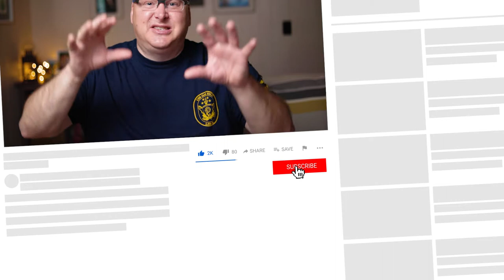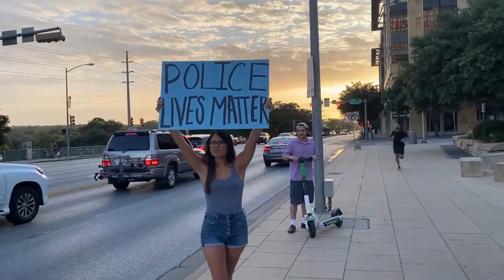CANCELLED! Why The Devil Wants to Silence You!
Is the Devil trying to silence you? God gave me a dream about YOU encountering spiritual warfare. But what the devil means for harm God will use for God. In this prophetic message for 2020, God is positioning you to speak forth the things He has for you to say. And you need to hear this! God says, “You cannot be silenced!” Despite the fact that the devil wants to silence you, you cant be silenced. God will make a way for the message He put within you to be shared with the world.

3 Legged Tripod on a Monopod